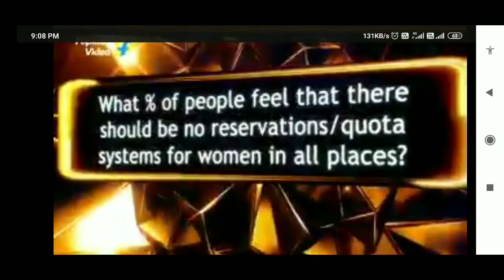Riteish Deshmuk looking for Ladies and Gentlemen| Flipkart new game| Flipkart Video | Official Promo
Starring
Riteish Deshmukh & Genelia Deshmukh
Coming soon
Get ready to win prizes

Flipkart Beat The Genius New Game Show 2020| Flipkart Big Boss Quiz

- What is the contest about?

Bollywood couple Riteish and Genelia are in fight-mode! But this time, it's intense and interesting, and in the form of an interactive game show. Get ready for one of the best and latest opinion poll games - Flipkart Video Ladies v/s Gentlemen, coming soon on the Flipkart App.
Catch the romantic couple Riteish Deshmukh and Genelia Deshmukh in a never-seen-before avatar, where they will take part in a heated men vs women debate and answer - are men better or women better at things in this debate show. Genelia will fight for the ladies, while Riteish will defend gentlemen in this new Flipkart poll-based show. You can answer in this opinion poll game show by expressing opinions and win daily Flipkart rewards.

Enjoy the Riteish Genelia chemistry in an unusual way as they fight in this Flipkart debate game show. Watch, play and win exciting prizes Flipkart has to offer in this men vs women game, a brand-new Flipkart contest 2020.

About Flipkart Video: Shopping ke saath-saath entertainment bhi! Flipkart Video is Flipkart's in-app video streaming service which is absolutely FREE! All you need to have is the Flipkart App on your phone. This is a one-of-its-kind platform where you can watch and play a wide range of interactive game shows such as Kya Bolti Public, Fake or Not, SuperFan, etc. and win exciting prizes every day. You can also enjoy a variety of Bollywood and regional movies, binge-worthy shows, and 'Flipkart Video Originals' such as the multi-starrer show Backbenchers and the short-films' series Zindagi inShort. Flipkart Video is thus a one-stop destination for all things fun and entertainment, 24x7! So, save up on your phone memory and bank balance, and spend only your time on Flipkart Video!